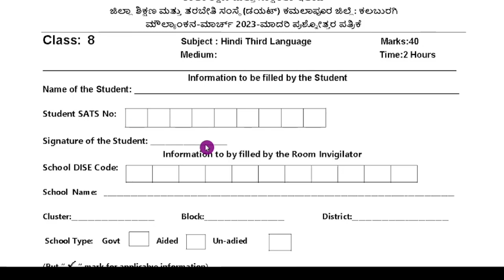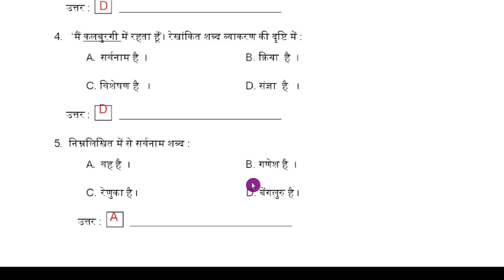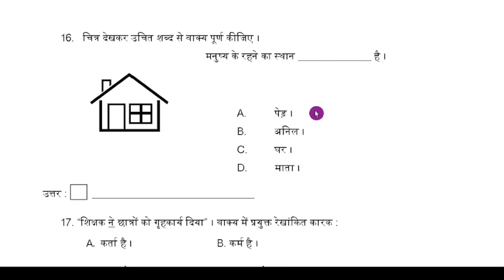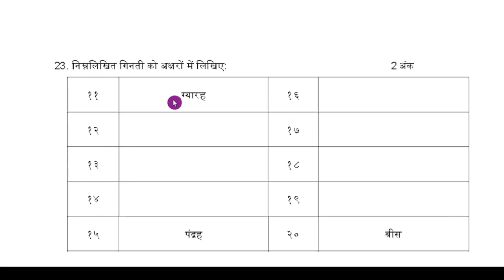8th Hindi SA-2 Question Paper With Answers 2023 8th ಹಿಂದಿ SA-2 ಪ್ರಶ್ನೆಪತ್ರಿಕೆ ಉತ್ತರಗಳೊಂದಿಗೆ 2023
8th Public Exam Maths Model Question Paper

8th ಕನ್ನಡ 2023
SAS ಪ್ರಶ್ನೆಪತ್ರಿಕೆ  ಉತ್ತರಗಳೊಂದಿಗೆ